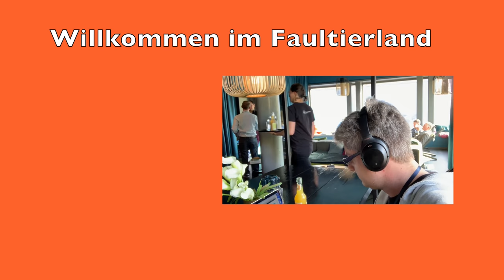Amazon Echo Sub Test Fazit nach 2 Monaten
Den Subwoofer von Amazon habe ich jetzt die ganze Zeit im Einsatz gehabt, im normalen Alltagseinsatz, aber auch im Partymodus. Ja, klanglich verbessert der im 2.1 Einsatz einiges, aber leider verursacht er auch einige Probleme und ist im Summe einfach noch zu unausgereift für eine allgemeine Empfehlung.

Positiv:
- Preis-/Leistung

Neutral:
- Softwareupdates sind möglich

Negativ:
- Alexa reagiert verzögert
- System hat Aussetzer
- Funktioniert nicht bei Bluetooth oder Kabelnutzung
- Keine FireTV Unterstützung, minimaler EQ, keine Raumvermessung

Echo Sub bei Amazon
(Partnerlink)

Sub Bundles bei amazon
(Partnerlink)